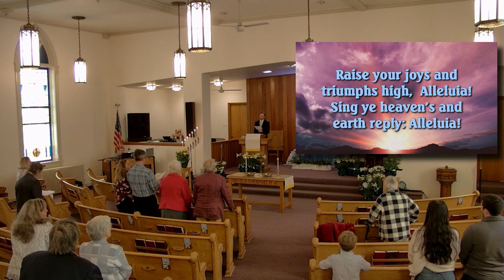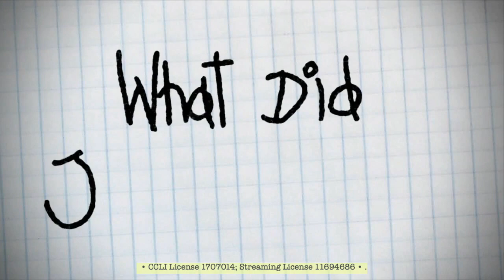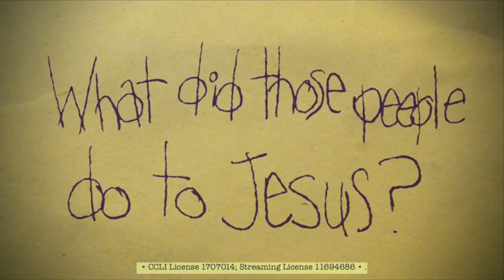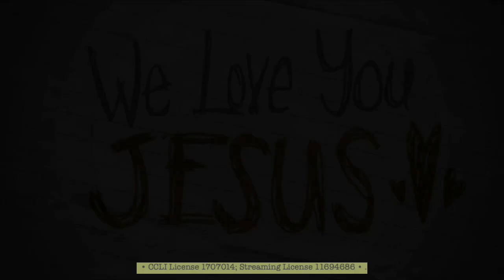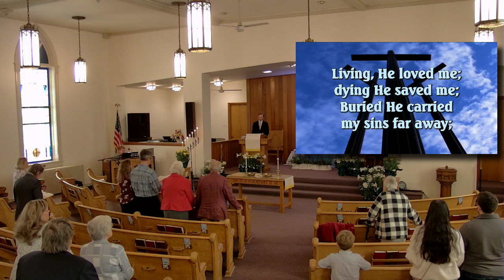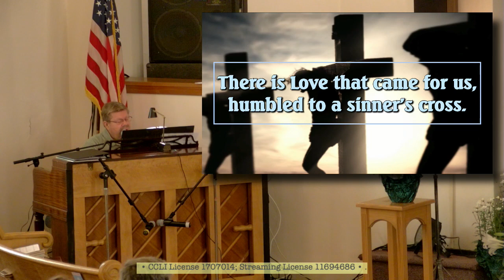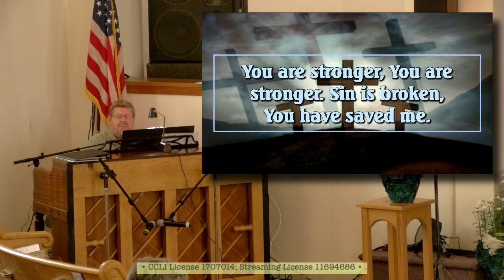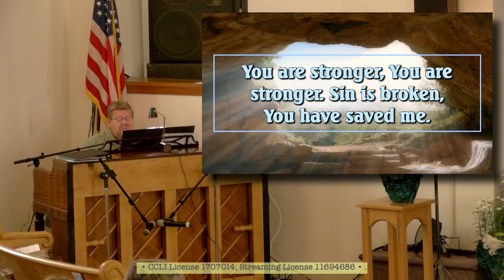Easter Sunday 04/17/22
Join us for worship as we finish our sermon series on Discipleship on this Easter Sunday.

Sound will begin at the start of worship.

All songs used with Permission through our CCLI Copyright License.
License # 1707014
Streaming License (Plus) # 11694686